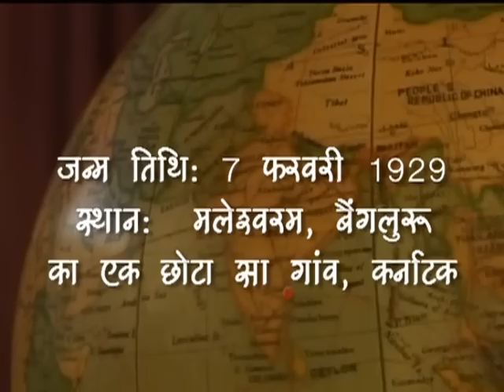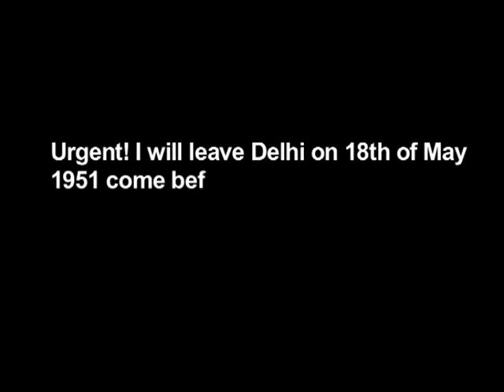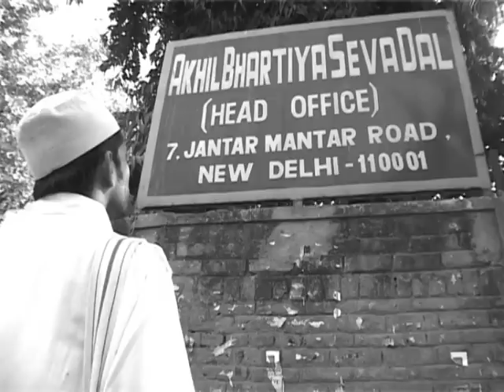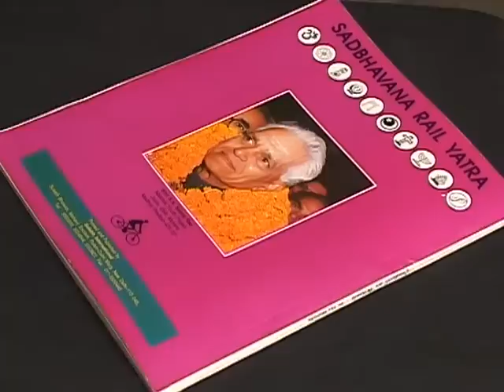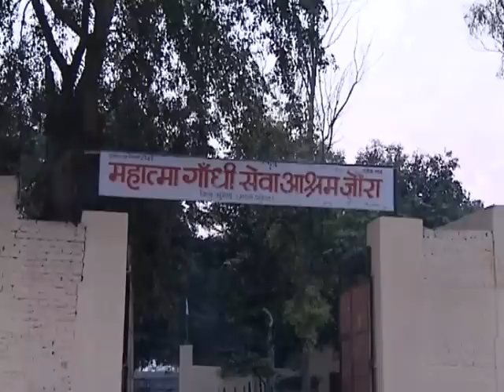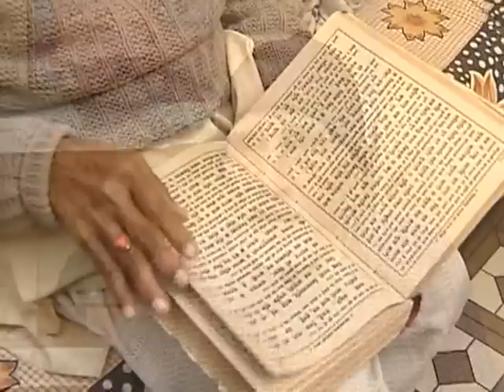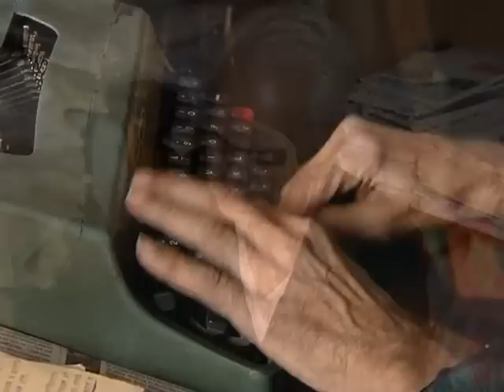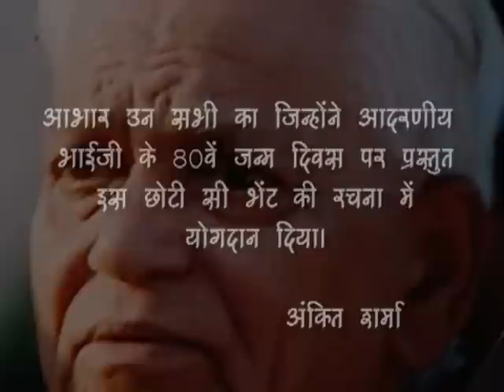Dr.S.N.Subba Rao -Bhai ji Biography 7-2-1929 to till now.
Mahatma Gandhi still lives through the lives of many dedicated soldiers of peace, such as one of the most popular and dynamic youth leader, Dr. S.N. Subba Rao, a fellow of Gandhi Peace Foundation and founder of National Youth Project. He inspires and lifts up the spirit of youth in the world for building a new society based on Love, Peace, Harmony and Social Justice.

Every one affectionately calls him 'Bhai Ji,' meaning 'Elder Brother' and he reciprocates their love with equal abandon. That is why a personal bond is quickly formed between him and any one who meets him.